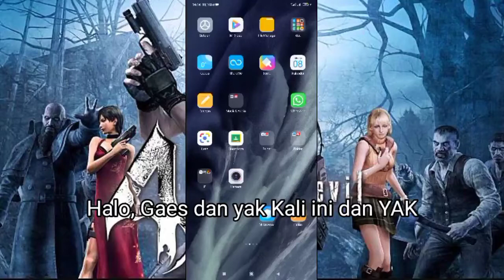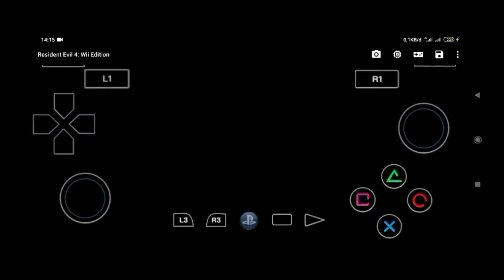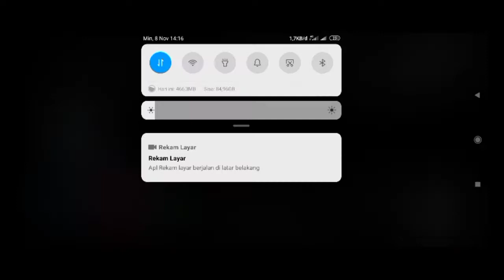CARA MAIN RESIDENT EVIL 4 DI ANDROID OFFLINE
Mau gamenya???